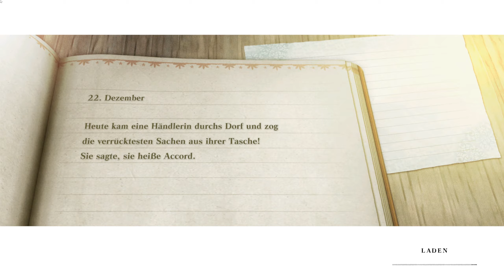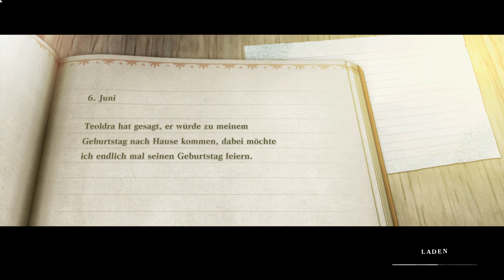NieR Replicant 036 Das Ende der zwei Brüder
Hallo und Herzlich Willkommen auf meinen Channel